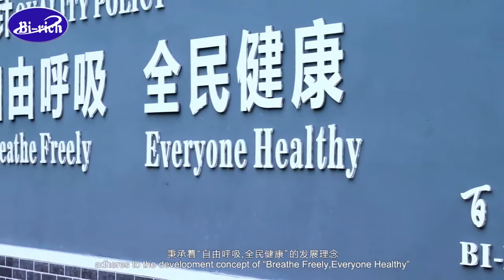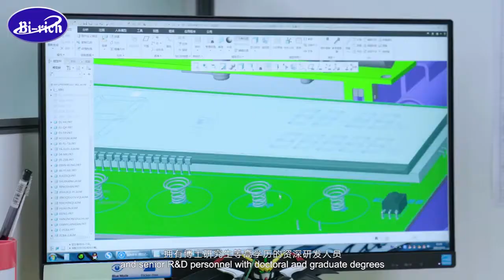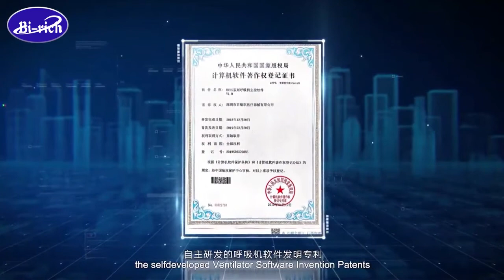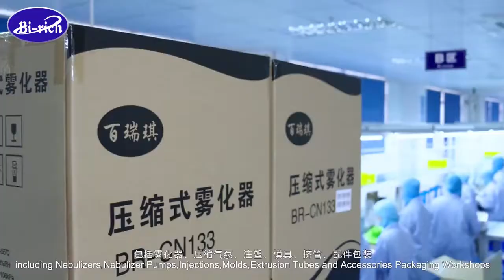Best Introduction 2019 new factory Bi-rich Medical Company - Bi-rich Medical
Bi-rich Medical Best Introduction  2019 new factory Bi-rich Medical Company - Bi-rich Medical,Our Capacity:  Over 5000pcs compressor nebulizer per day